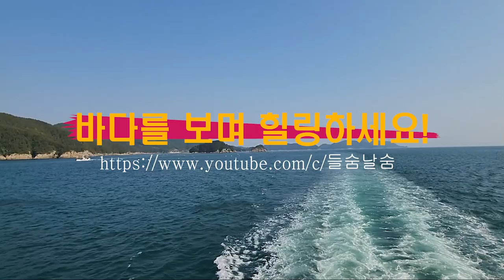바다를 보면서 힐링하세요!